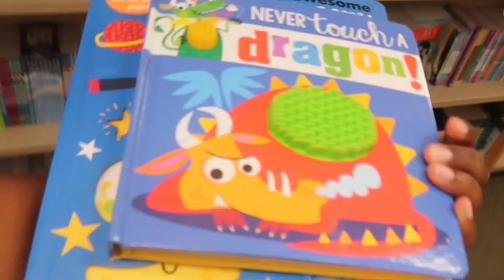Birthday Shopping + Trying a new Jamaican Spot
Today we went birthday shopping for our nephew Shane FIRST birthday🎉❤️. Even though we can’t be there in person we found and bought a lot of goodies we know he’s going to like. Not only did we get his gifts, since we’re missing home, especially the food we tried a Jamaican restaurant in our new city ‼️